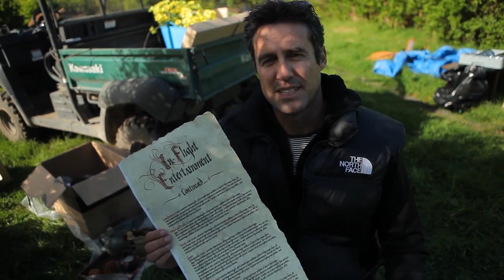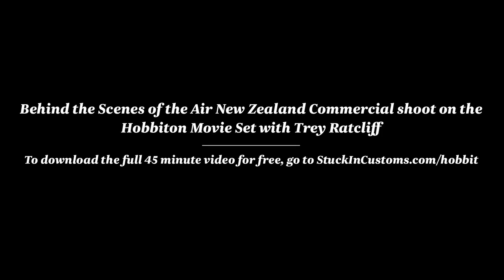Preview of the Behind The Scenes Tutorial With Trey Ratcliff and Air New Zealand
Get the full version (45 mins) for free - Watch me conduct a commercial shoot for Air New Zealand on location at the Hobbiton Movie Set. You’ll learn how I work with the client, direct the models, select my composition, deal with lighting challenges and edit the images for a major ad campaign.